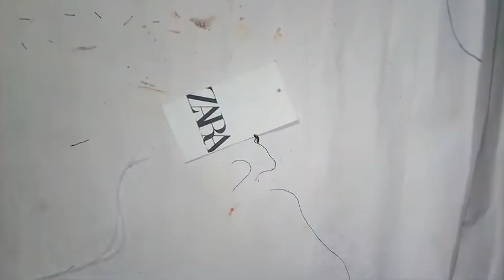jhumka making with silk thread/silk thread earrings / jhumka hoop style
RED BLAK SILK THREAD
JHUMKA BAS CAP
GOLDEN BEADS CAP
BALL CHAIN
STONE CHAIN
EYE PIN
JUMPS RING
GOLDEN ROUND LOOPS RING
ROUND GOLDEN BEADS
RED DROPE SHAPE BEADS
SCISSOR
PLIER
FABRIC GLUE

Hey guys in this video we make silk thread earrings

Share chat
🤝 शेयरचैट पर  ग्रुप से जुड़ें 👇

mere channel pe ap ko milenge ye craft
How to make a cards birthdays cards love cards Valentine  cards earrings decorated origami papers craft clothes use explosion box anniversary cards Bootle crafts arts drawing hate cards